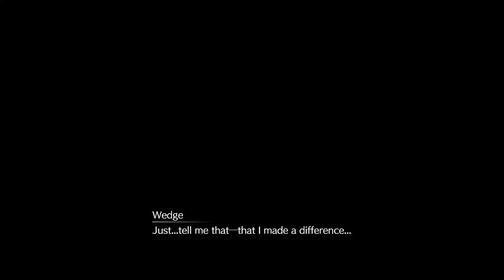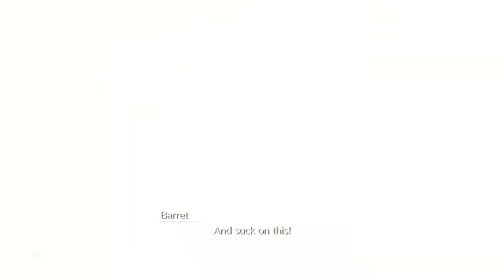Final Fantasy VII Remake Full Gameplay Walkthrough [1080p HD PC GTX1060 6gb] Part 25 (Full Vietsub)